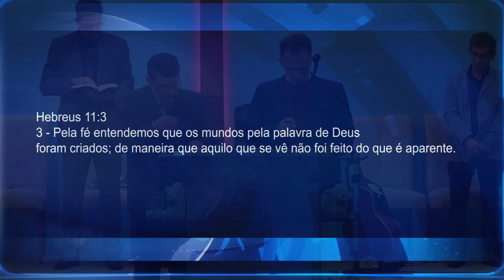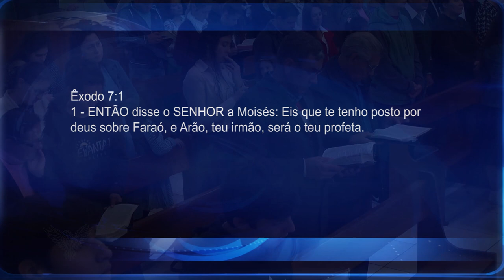CONHECENDO NÓ MESMO | Miss. Julio Aguirre